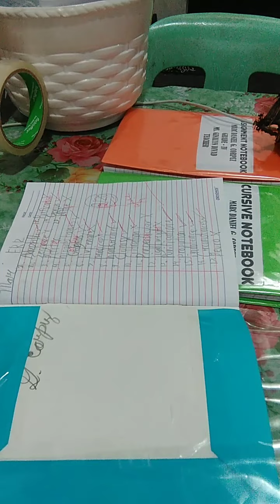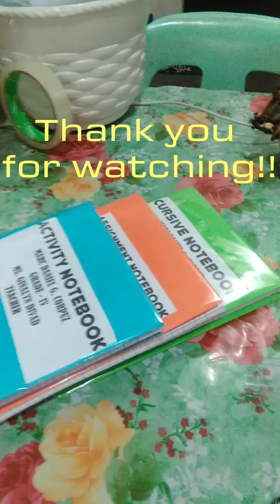Cover Notebook with Colored Paper